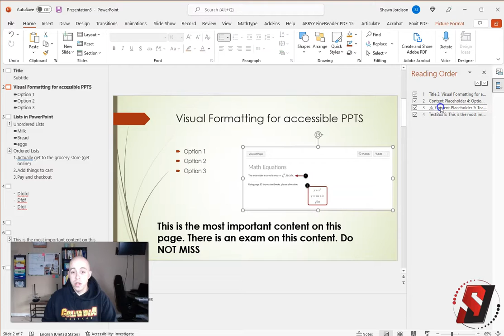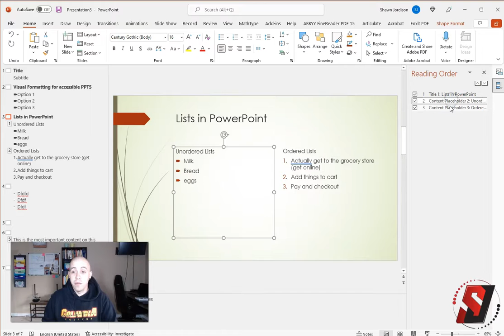Adjusting the Reading Order in PowerPoint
This video shows how to adjust the reading order and arrange order in Microsoft PowerPoint.

00:00 Introduction
00:30 Reading Order
01:30 Reverse Order